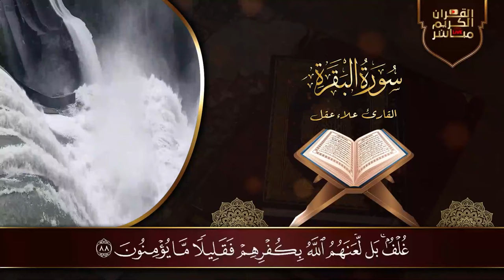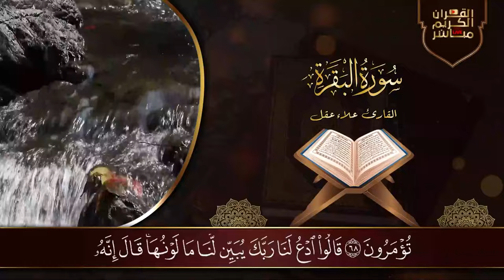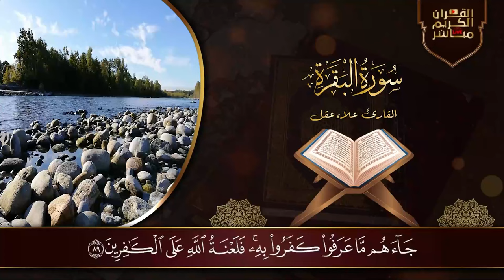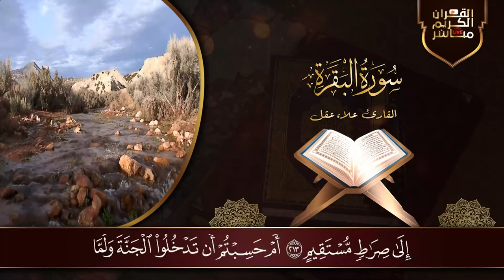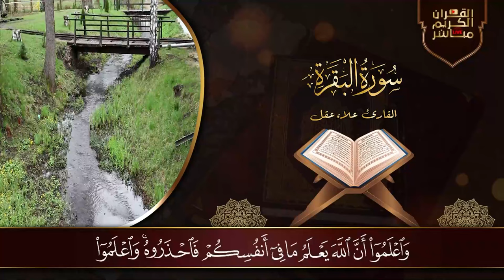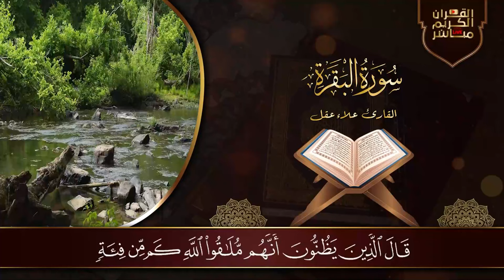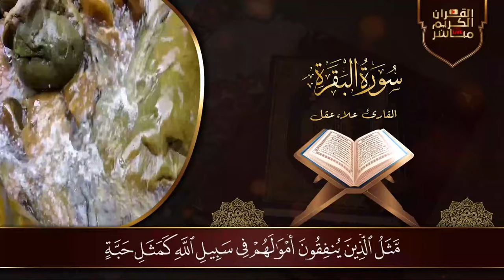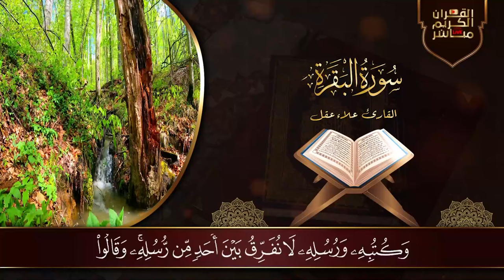سورة البقرة كاملة رقية للبيت, علاج للسحر - القارئ علاء عقل Sourate Al-Baqara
سورة البقرة,
surah kahf,
surat al kahf,
al kahf,
sourat al kahf,
kahf sourate,
alkahf,
sourate kahf,
kahf,
sourat alkahf,
سوره البقرة,
sort kahf,
البقرة,
sourate,
سورة بقره,
sourat el kahf,
صورة البقرة,
el kahf,
sourat lkahf,
surah al kahf,
lkahf,
kahf surah,
elkahf,
رقية المنزل,
رقية للمنزل,
رقية البيت,
رقية للبيت,
رقيه,
رقية,
الرقية,
الرقيه,
رقيه شرعيه,
رقية شرعية,
الرقيه الشرعيه,
الرقية الشرعية,
سورة البقرة,
سوره البقره كامله,
سوره بقره,
al-kahf,
تلاوة,
تلاوة هادئة,
القران الكريم,
القران الكريم,
القارئ علاء عقل,
علاء عقل,
سورة,
سوره,
البقره,
ياسين,
الواقعه,
سوره البقره كامله,
سوره بقره,
al-kahf,
تلاوة,
تلاوه,
تلاوة هادئة,
القران الكريم,
القرآن الكريم,
قران كريم,
قرآن كريم,
قران,
قرآن,
بصوت الشيخ,
الشيخ,
القران الكريم مباشر,
القران مباشر,
قران مباشر,
Abdulbasit Abdussamad,
Abdulbasit,
Abdul Basit Abdul Samad,
Sourate Al-Baqarah,
Surat Al-Baqarah Quran Recitation,
Quran Recitation,
Surah Al Baqarah,
Surah Yasin,
Surah Ar-Rahman,
Surah Al-Waqiah,
Surah Al-Mulk,
The Sovereignty,
tbarak,
Quran Roqya,
Quran Ruqyah Shariah,
Quran Ruqyah,
Quran Roqya,
Quran,
sura,
sourah,
sourat,
surat,
surah,
murattal,
Al-Baqarah,
quran karem,
quran karim,
Most Beautiful Recitation,
Beautiful Recitation,
Translation,